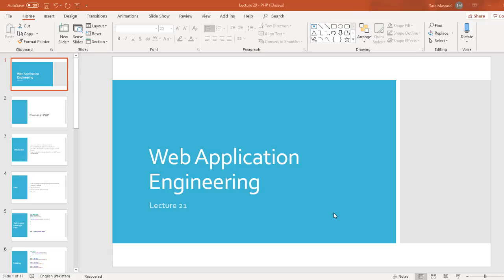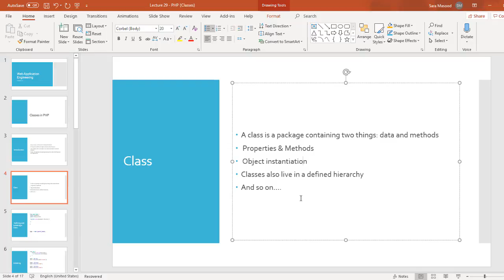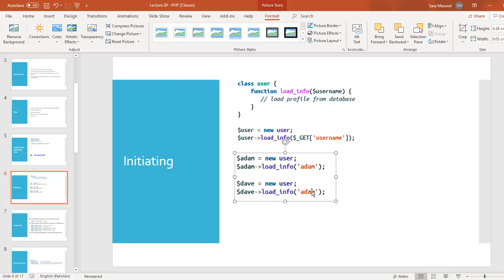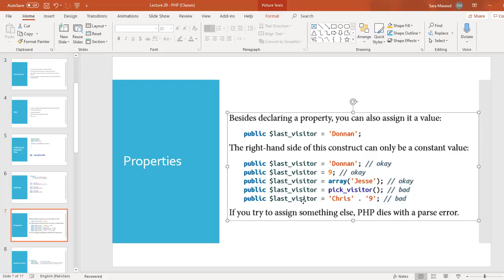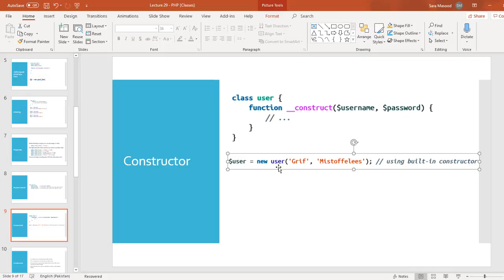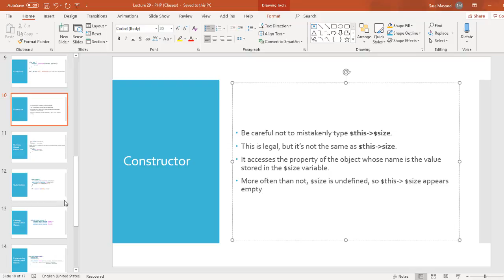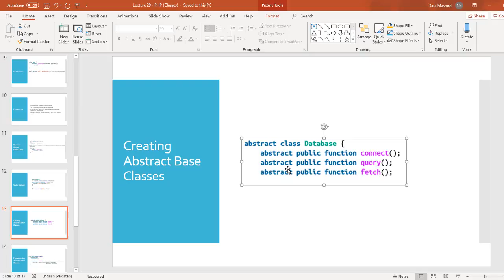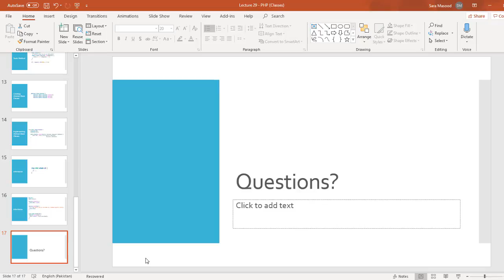lecture 21 Classes in php